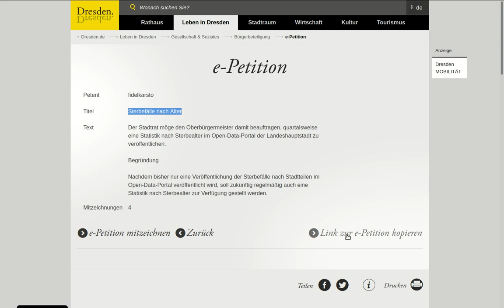Petition No. 2 - Statistik für Sterbefälle nach Alter